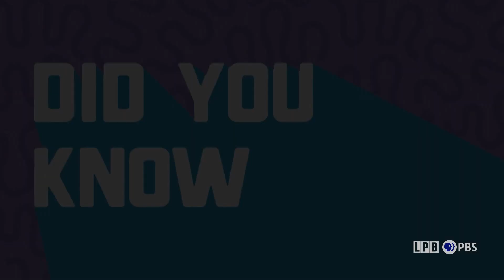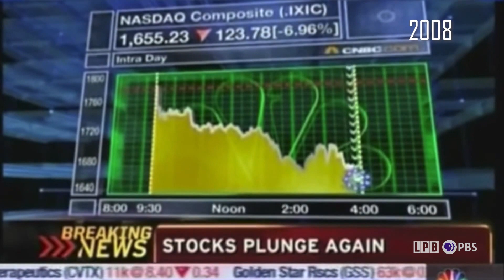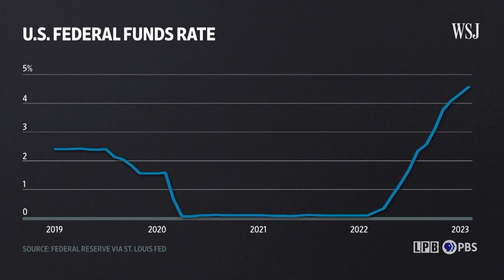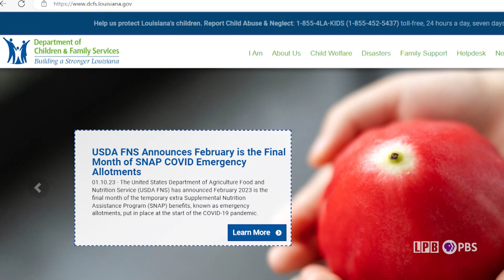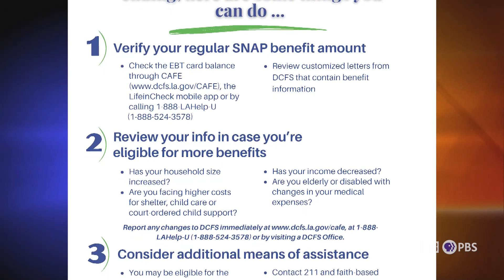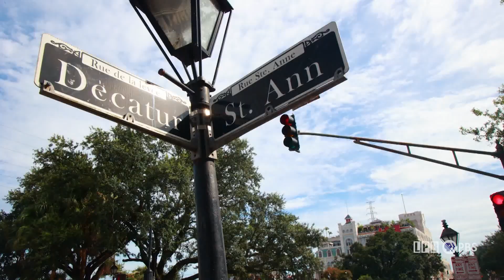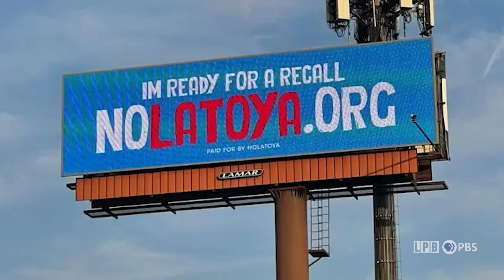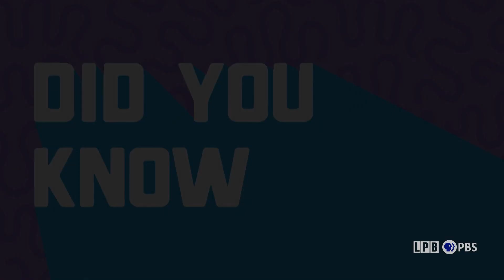Financial Fears, NOLA Mayoral Recall, BR to NOLA Train, Extra Benefits End | LSWI | 03/17/2023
3:38 – 9:50 Efforts to revive talk of a passenger train between Baton Rouge and New Orleans pick up steam again.
9:54 – 14:56 Will Louisiana banks feel the failure of the Silicon Valley Bank? We talk with Tulane Professor of Finance, Amanda Heitz.
15:00 – 20:17 Extra pandemic related SNAP benefits expired March 1, affecting more than 460,000 Louisiana households. We explore solutions for families struggling.
20:19 – 26:42 As both sides fight over the legitimacy of signatures, we get more on efforts to recall New Orleans Mayor LaToya Cantrell.